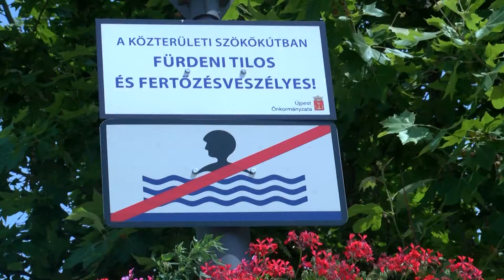Körkép -2- (2017.06.23.)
Szigorúan tilos a fürdés a Városháza melletti szökőkútban.